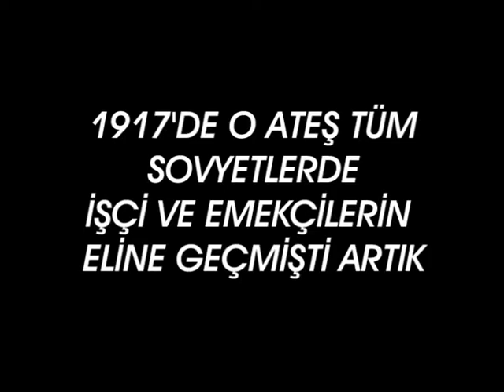Ateşi çalmak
Müzik Ostrovsky'nin "Ve Çeliğe Su Verildi" romanının uyarlamasından alınmıştır. Adı: Yoldaş Şarkısı olan şarkının yazarı  R. Rozhdestvensky, bestecisi I. Shamo'dur.